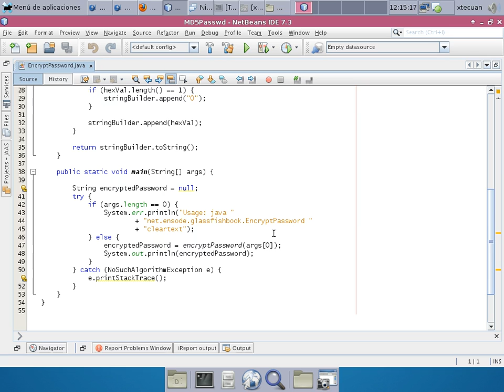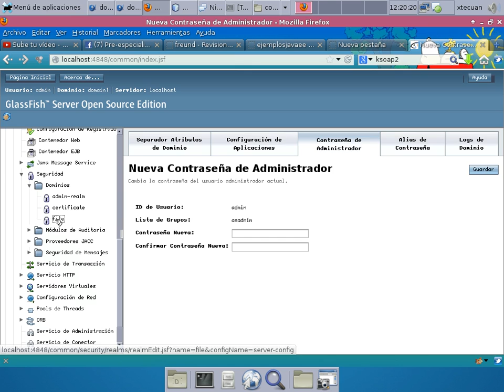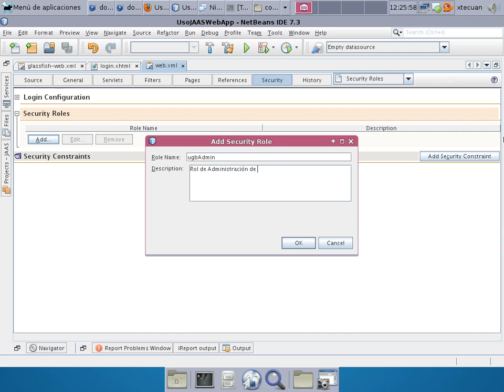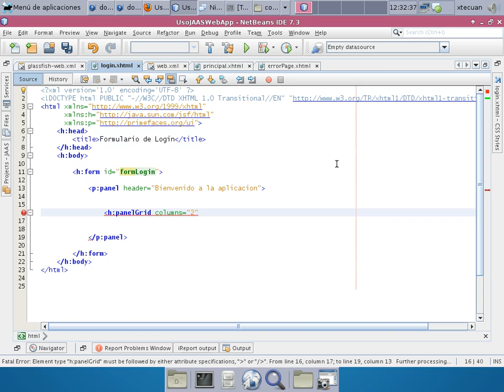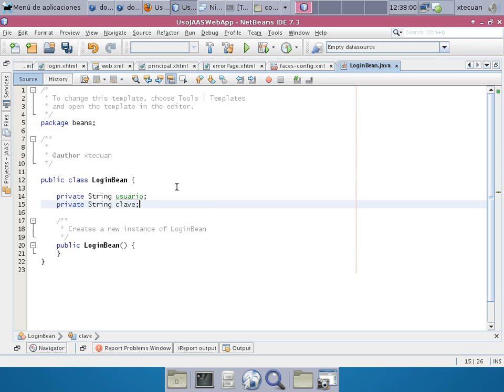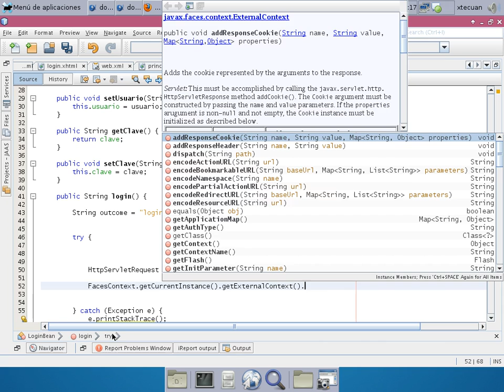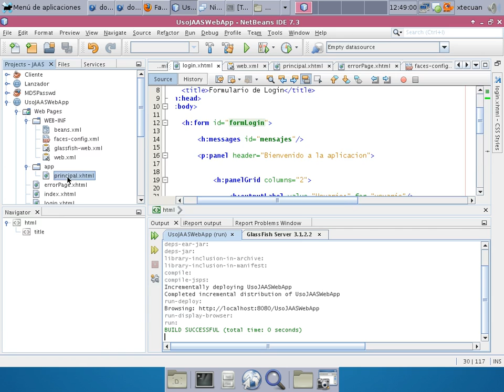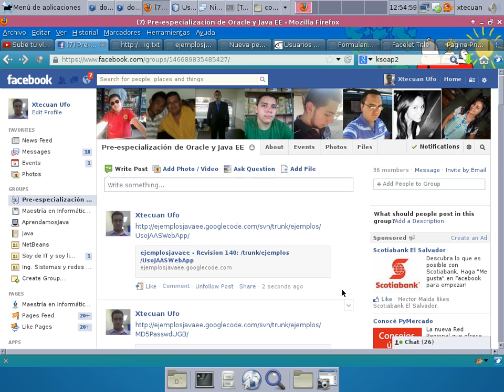Ejemplo Java WebApp Usando JAAS Y File Realm en Glassfish